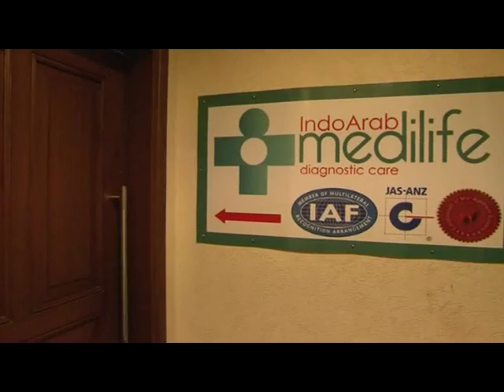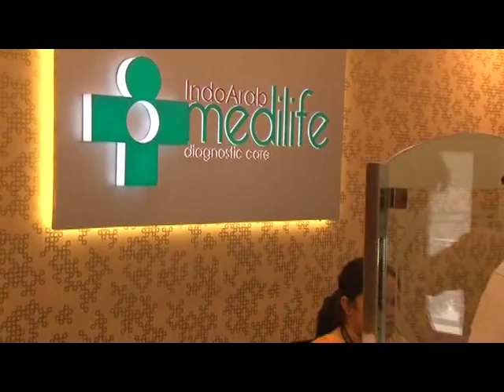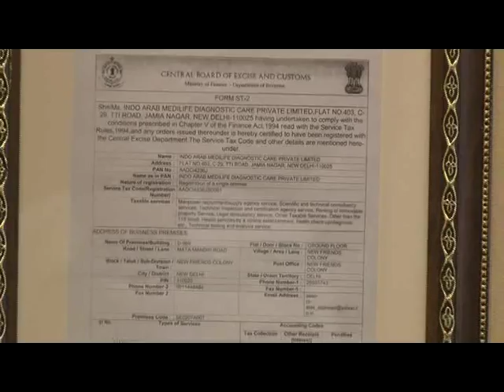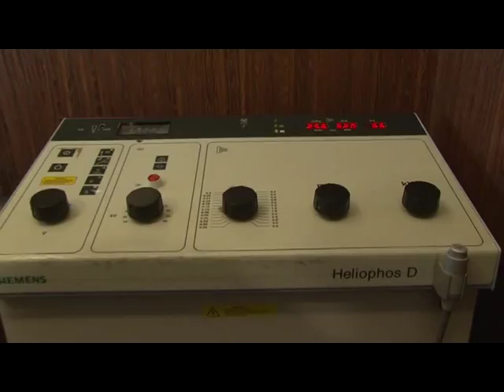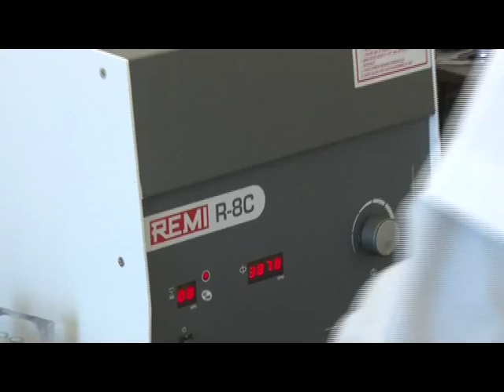Medilife Diagnostic Pvt Ltd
It's our honour to introduce our state-of-the-art technology diagnostic center "Medilife Diagnostic Care Pvt. Ltd. (MDCPL)". We are in operation since December 2013 in New Delhi.
MDCPL is an ISO 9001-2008 Certiﬁed Laboratory with a mission to provide quality and affordable diagnostic services by integrating state-of-the-art technology, world class equipment, highly skilled and motivated professionals, responsive patient relationship management and an ambiance of trust, faith & integrity. Our goal is to provide accurate, reliable and timely results.